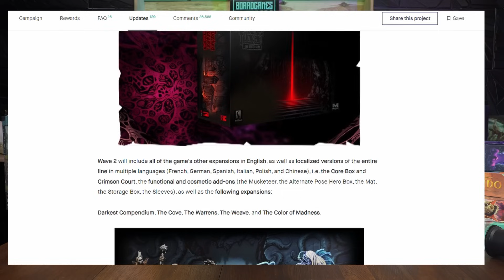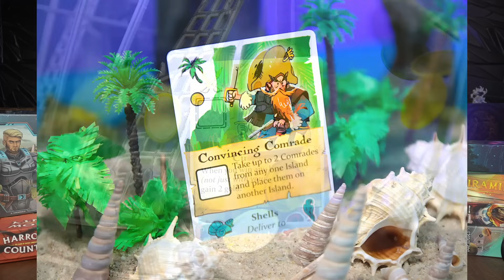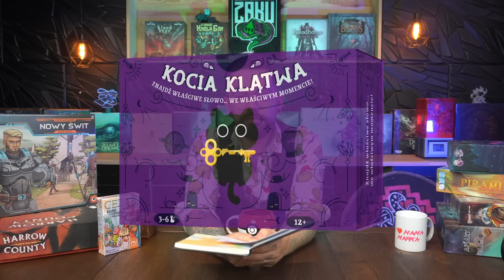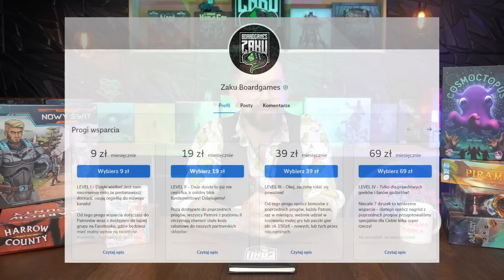NEWSY PLANSZÓWKOWE #10 - Październik - KONKURS, Ciekawostki, Zapowiedzi, Dramki, Patronite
Hej! Dzisiaj kolejny odcinek newsów planszówkowych, zapraszam do oglądania.

WSPÓŁPRACA REKLAMOWA - Sklep Canis Lupus przekaże dwie gry na konkurs:
Za ok tydzień po publikacji filmu wybierzemy dwa komentarze i rozdamy każdemu zwycięzcy jedną losowo wybraną grę. Zwycięzcy mają 3 tygodnie od naszej odpowiedzi aby skontaktować się z nami w celu odebrania nagrody.

00:00 - Wstęp
00:59 - Festiwale i konwenty planszówkowe
02:48 - Ciekawostki
09:50 - Kiedy dodatek do Roota
10:47 - Planszowa Gra Roku
12:10 - Impreza w Canis Lupus
14:00 - KONKURS
14:53 - Zapowiedzi
19:18 - Premiery
23:40 - Przedsprzedaże
26:26 - Crowdfunding
27:40 - UPDATE kanału
32:14 - Patronite